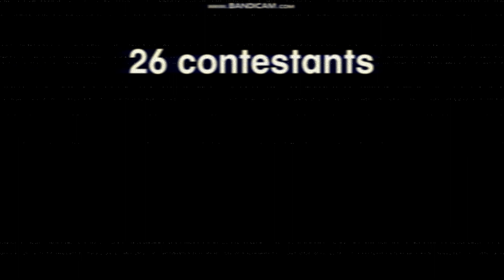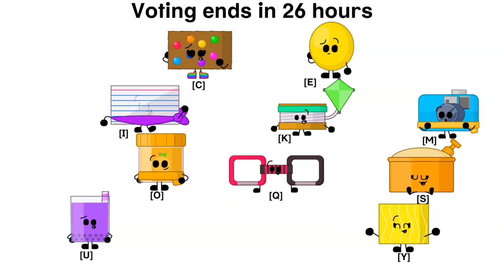Alphabetical Battle Competition Episode 8: Hiding From Plain Sight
Voting Screen: @Creepsington 's Mushroom Song
Credit to @fizzy_izzy_mudkip , @abebafitzgerald-britto7224 , @nishu2408 , @televisionscreeny3744 and @Parfait_animates  for character inspirations, and @totodileanimations322 for Hammer from Object Samsung too!!!